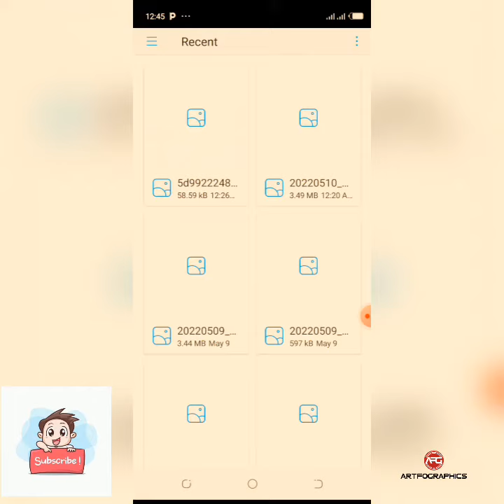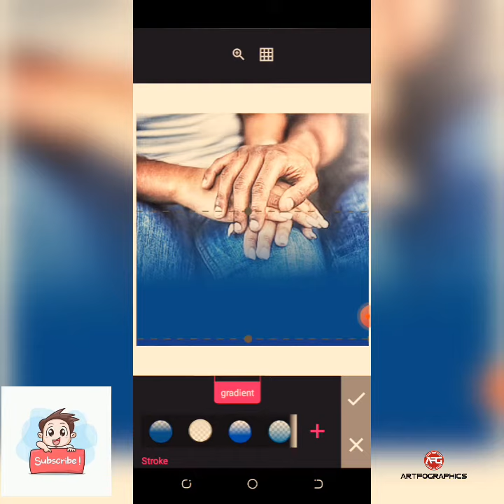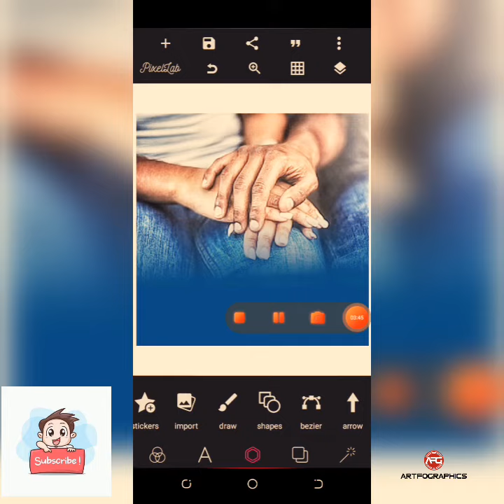How to blend Picture into background Color